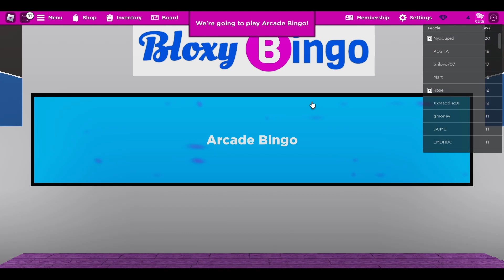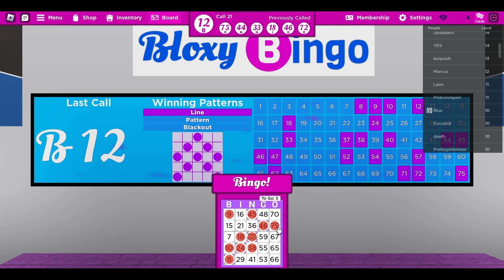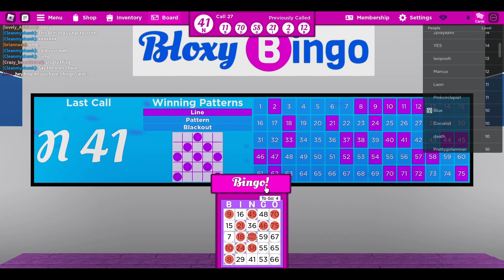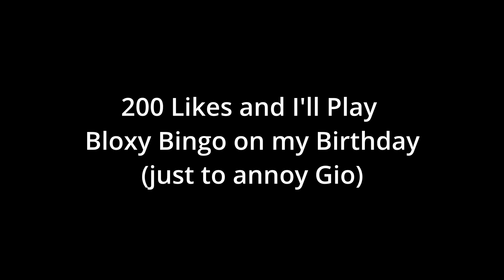Raging At Old People (in roblox bingo)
We sweated bingo pretty hard.

10 Likes and I'll force gio to do it again